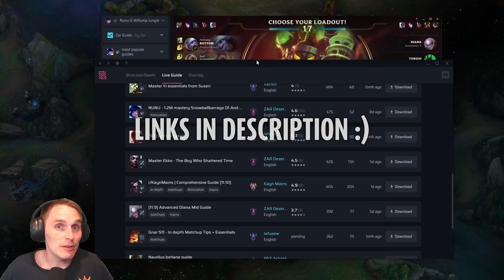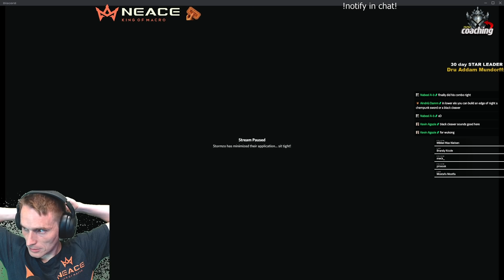I had to yell at this student to STEP UP.. PUNISH YOUR OPPONENTS | LoL Coaching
Check out zar.gg! Please give it a try, you won't be disappointed.
It's a great app and has tons of great tips, info, and tools to help YOU improve at league!

This coaching, I had to yell at this student to step up and to stop letting his opponents do whatever they want. It ended up being a great session, and I was happy with the results! Nocturne Mid vs Yone

OR @neaceinsta